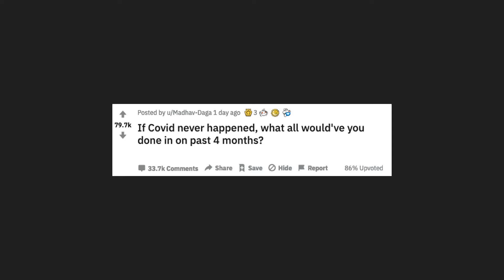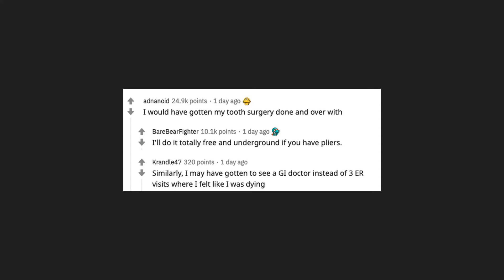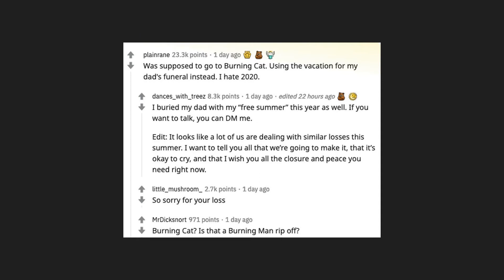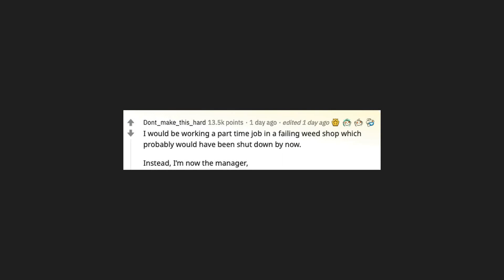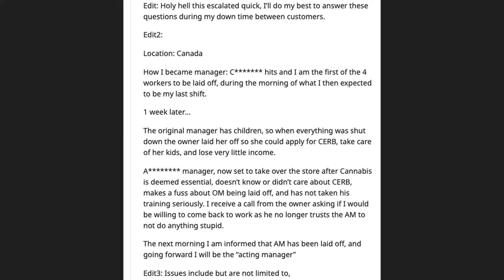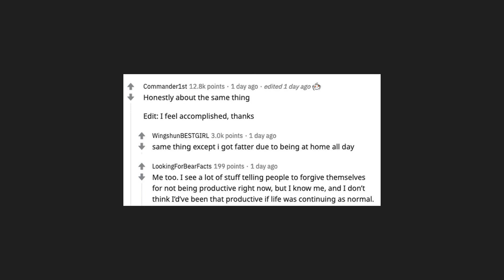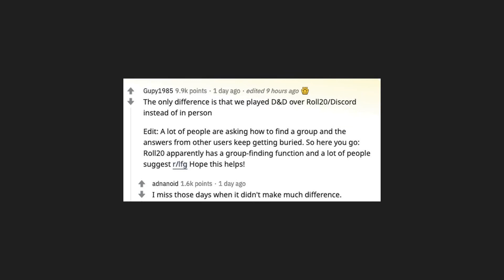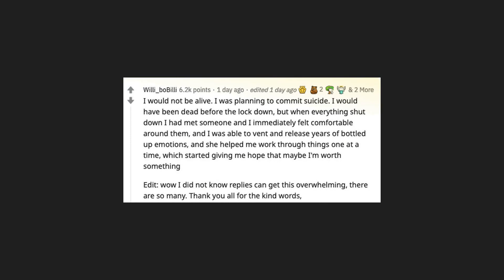If Covid never happened, what all would've you done in on past 4 m...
Reddit Chef - /r/AskReddit | If Covid never happened, what all would've you done in on past 4 months?